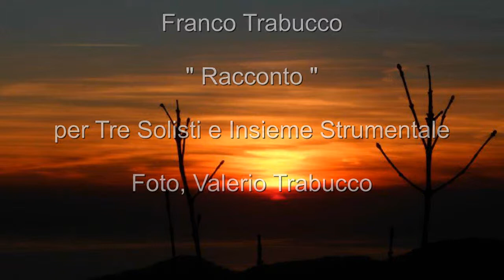Franco Trabucco: Racconto per tre solisti e Insieme Strumentale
Foto: Valerio Trabucco-